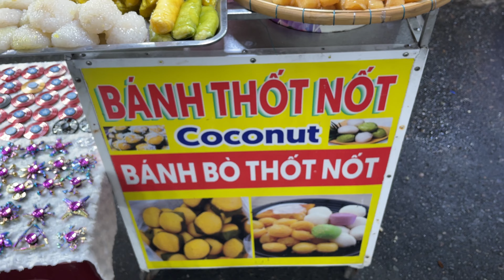Khám phá thiên đường ẩm thực chợ đêm Phú Quốc, thích nhất là mẹt bánh bò thốt nốt - Vi Na TV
- Địa chỉ: Chợ Đêm Phú Quốc
- Thời gian: 6h - 24h
- Giá: Tuỳ loại